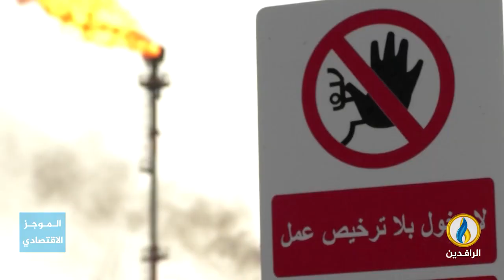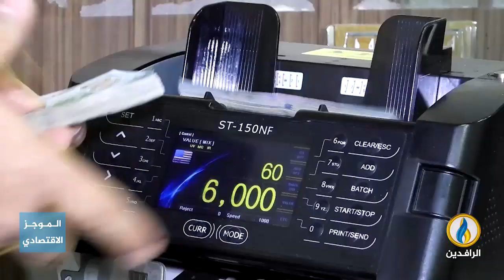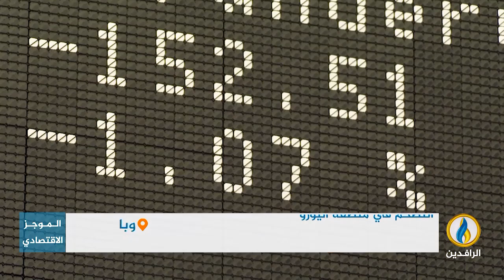أبرز الأخبار الاقتصادية على قناة_الرافدين ليوم السبت في